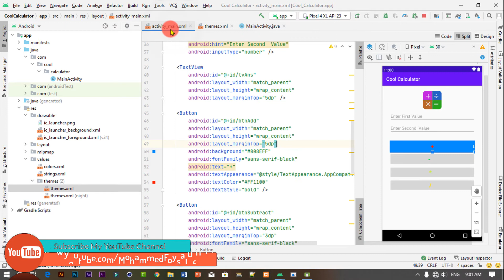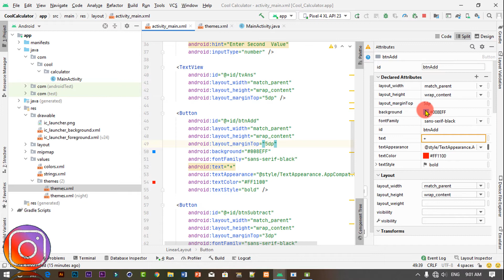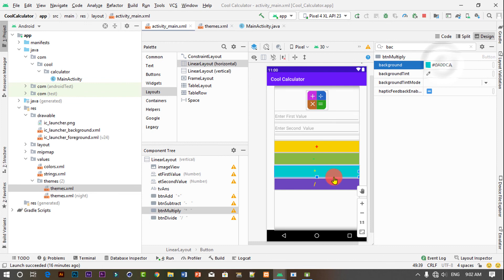Fixed Android studio latest version button colour change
Custom BUTTONS design with CLICK EFFECT in Android Studio - Tutorial for beginne,

Android studio latest version Custom BUTTONS design with CLICK EFFECT in Android Studio - Tutorial for beginne,

Custom BUTTONS design with CLICK EFFECT in Android Studio - Tutorial for beginne in bangla,

Custom BUTTONS design with CLICK EFFECT in Android Studio - Tutorial for beginne 2021.

how to fixed Android studio latest version button colour problem.

how to solve Android studio latest version button colour change.

how to solution Android studio latest version button colour problem.

Android studio latest version button colour problem fixed.

Android studio latest version button colour problem fixed 2021.

Android studio latest version button colour problem fixed in bangla.